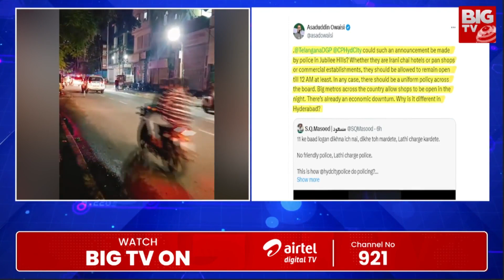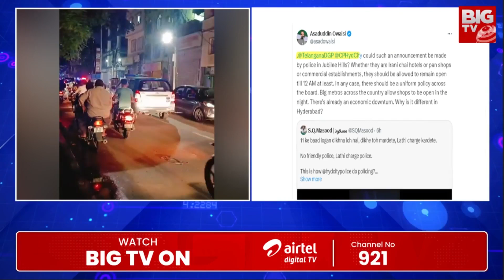Hyderabad latest news : 11 గంటలకే దుకాణాలు బంద్..క్లారిటీ ఇచ్చిన సిటీ పోలీస్ | BIGTV Hyderabad